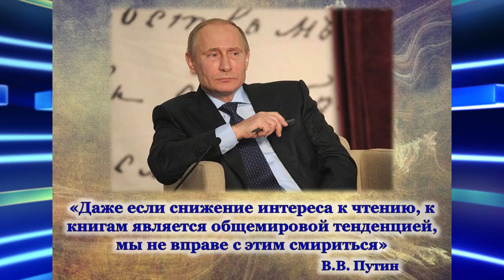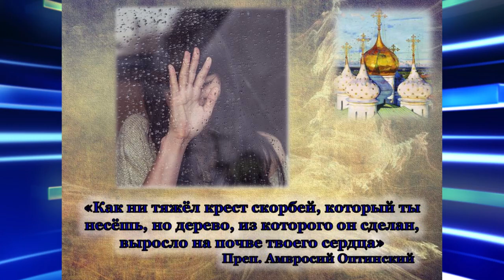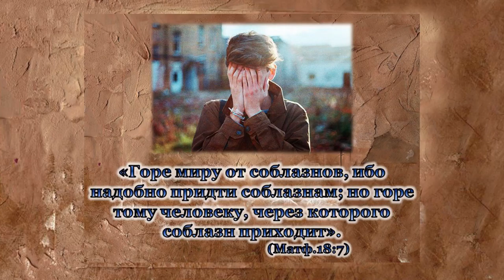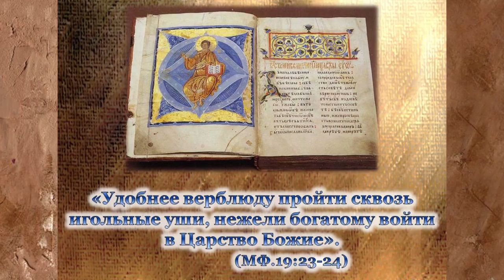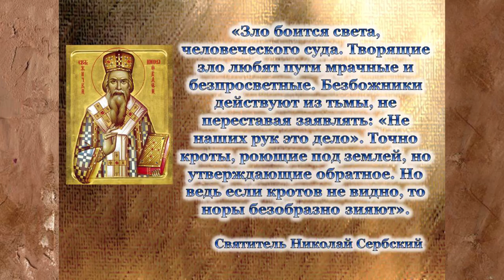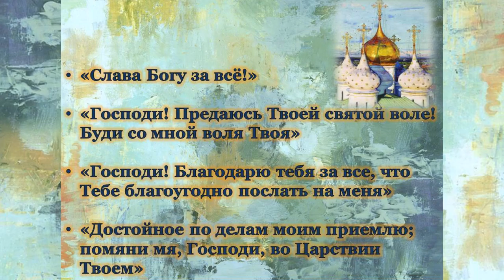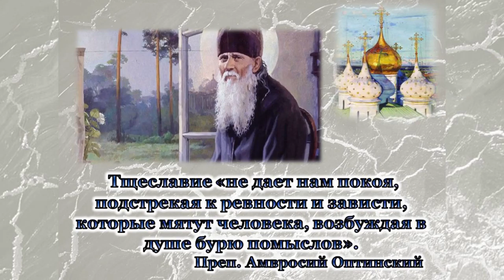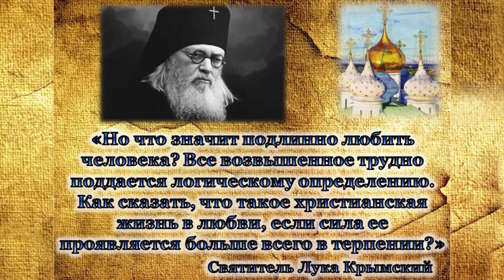ПОЕЗД ТВОРЧЕСКИХ ИДЕЙ 2016 ПОЛНАЯ ВЕРСИЯ